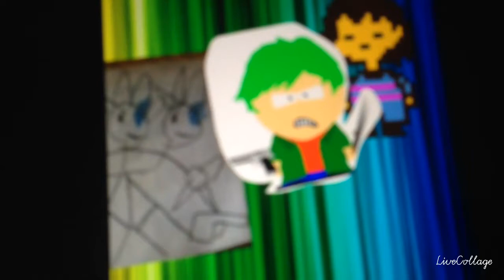Best of MLG Determined Beast part 1